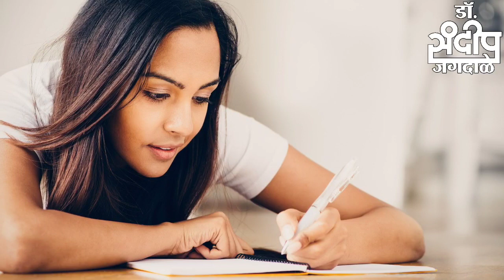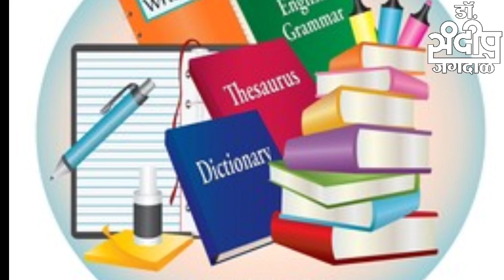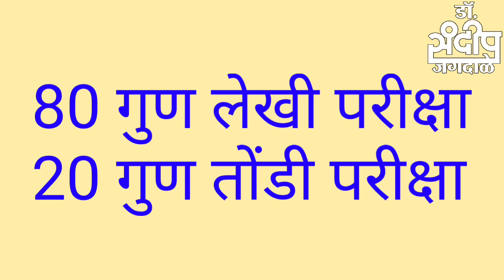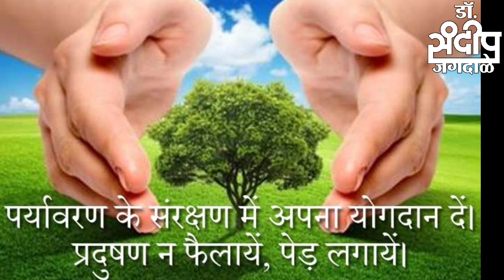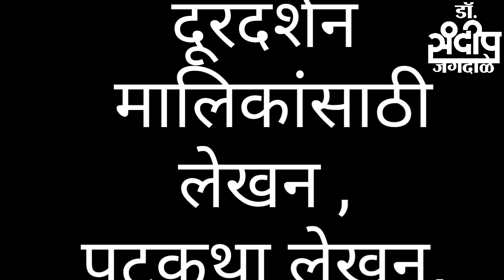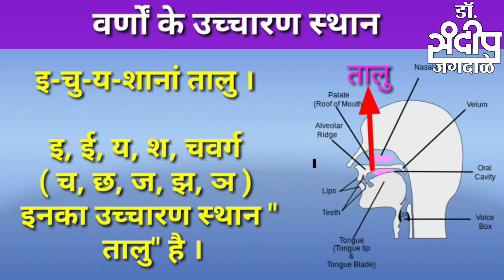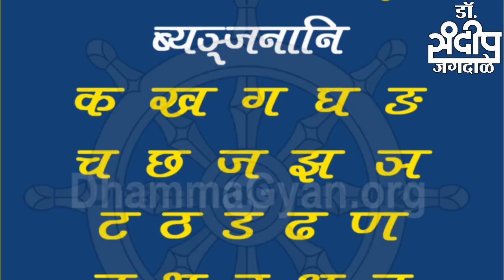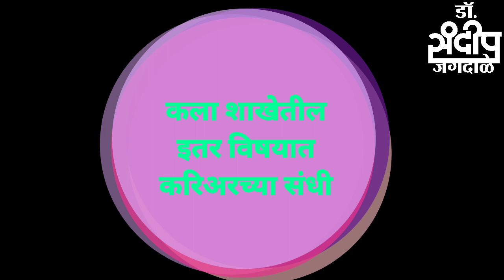10 वी, 12 वी नंतर करिअरच्या संधी | कला शाखा | करिअर मार्गदर्शन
10 वी आणि 12 वी नंतर कला शाखा व भाषा विषयातील करिअरच्या संधी | करिअर मार्गदर्शन

 कला शाखेला अनन्यसाधारण महत्त्व आहे. किंबहुना कला शाखेत करिअरचे अनेक मार्ग खुले आहेत. या व्हिडिओच्या माध्यमातून डॉ जगदाळे यांनी मराठी, हिंदी, इंग्रजी,पाली, संस्कृत व माहिती व तंत्रज्ञान या विषयात करिअर च्या कुठल्या कुठल्या संधी आहेत? कशाप्रकारे अर्थप्राप्ती आपण करू शकतो व नोकरीच्या कोणकोणत्या संधी आहेत हे सांगितले आहे.ही माहिती 10 वी व 12 वी उत्तीर्ण झालेल्या अधिकाधिक विद्यार्थ्यांपर्यंत पोहोचवावी ही नम्र विनंती.